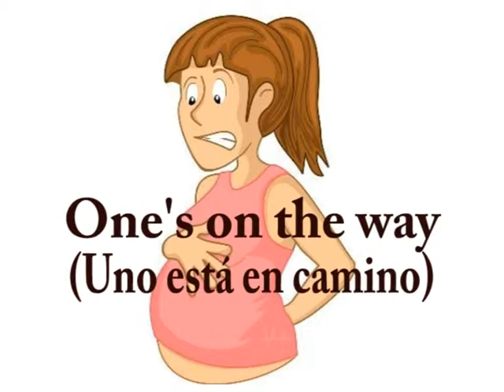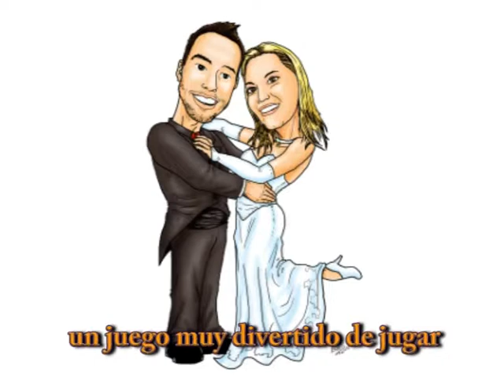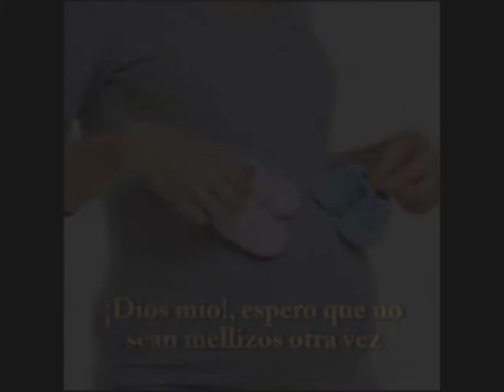One's on the way Loretta Lynn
En este video ofrezco la hermosa canción de Loretta Lynn subtitulada en castellano